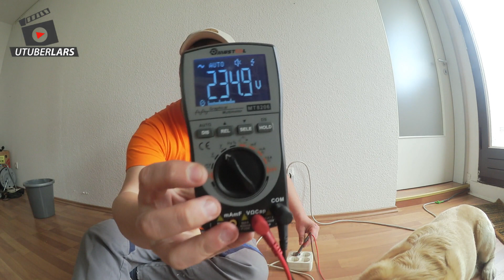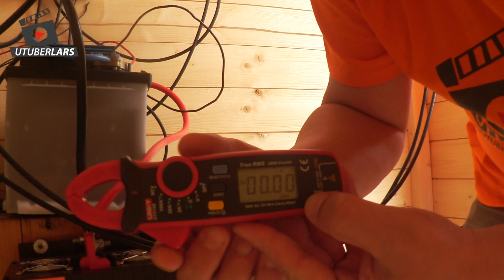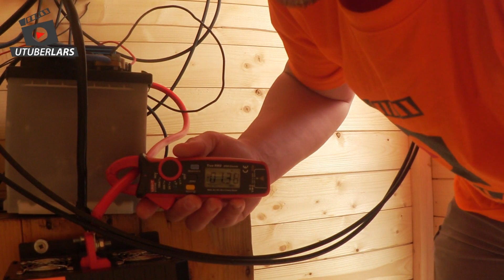VDE 4105 Wie sicher sind die China Inverter? CE China Export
Funktioniert die Sicherheitsabschaltung nach VDE auch beim billigsten Wechselrichter? Wie hoch ist der Eigenverbrauch bei meinem Off Grid Wechselrichter? Diese Fragen werden in diesem Video beantwortet. Viel Spaß!

WR China kracher
600 Watt

Dafür verlange ich nichts. Wenn Du aber trotzdem meine Arbeit unterstützen möchtest, ist der folgende Link dafür gemacht. Danke im voraus: